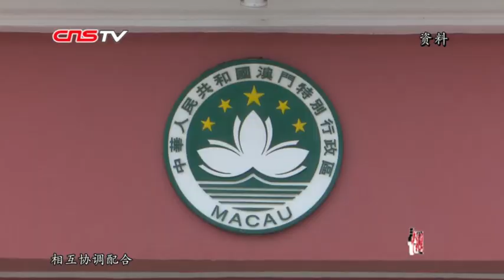澳门立法工作与时俱进 推动普法进校园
澳门回归二十年来，法治建设不断完善。截止到2019年的11月，澳门总共制定了是290项法律，628项行政法规，这些法律法规的颁布生效，对于特区发展经济、改善民生、促进社会的可持续发展，起到了积极的保障作用。